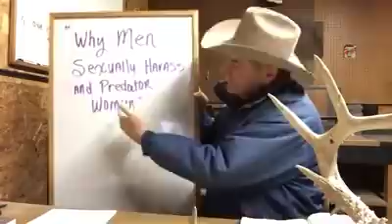Why MEN SEXUALLY ASSAULT or PREDATOR WOMEN! - Video teaching by Reg Kelly